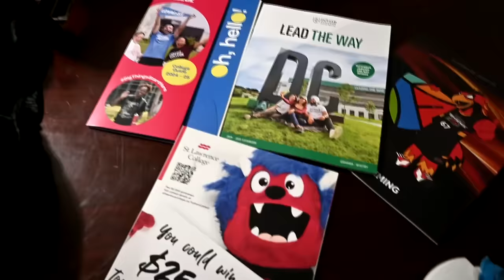Say Goodbye Baby Winston!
DaybyDayVlogs
110 North Front Street - A3,
Suite #213
Belleville, Ontario, K8P 0A6
Canada